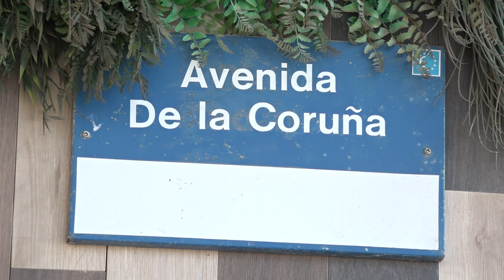OBRAS SAN PEDRO ALCANTARA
Avanza el San Pedro Alcántara el Plan de Regeneración Urbana.
En San Pedro Alcántara se están acometiendo una serie de obras que van a mejorar la movilidad y accesibilidad peatonal. En la avenida Juan Vargas y en la de Burgos se está actuando sobre las aceras y pavimento que se ven afectados, entre otros motivos, por las raíces de los árboles. El pasaje Badajoz será la próxima actuación con una remodelación integral que comenzará la semana que viene.